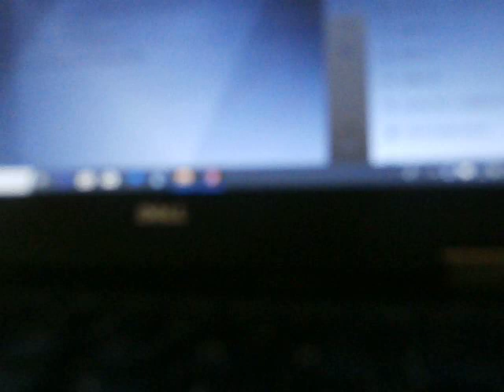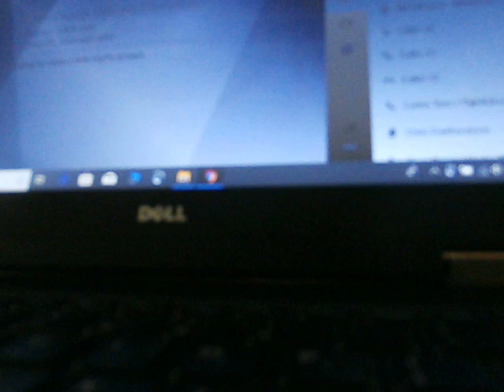Madison Rayne Talks Reinventing Herself, Ring of Honor, Women of Honor, Self Evaluation, Sept. 2018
Madison Rayne, who recently inked a deal with Ring of Honor, participated in a media conference call on Tuesday Sept. 25, 2018 to hype ROH's Death Before Dishonor PPV, which is Friday, Sept. 28 from the Orleans Arena in Las Vegas. The newest addition to the ROH Women of Honor, Rayne wrestled in the second annual WWE Mae Young Classic and helped elevate women's wrestling as a TNA Knockout. She will be at ROH's Death Before Dishonor, airing live at 9 p.m. ET on traditional cable and satellite pay-per-view providers. It streams free for HonorClub VIP and 50-percent off for HonorClub Standard members. You can watch via FITE TV for a fee. Visit ROHWrestling.com.